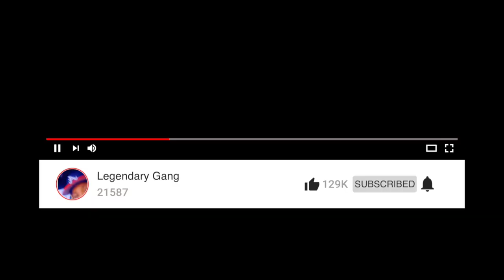LIFE WITH A JACK RUSSELL MIX WITH CHIHUAHUA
🙋‍♂️🙋‍♂️🙋‍♂️🙋‍♂️Welcome to "Legendary gang " YouTube Channel 🙋‍♂️🙋‍♂️🙋‍♂️🙋‍♂️

Introducing My podcast Called Legendary Inspirations
*BuzzSprout *Spotify  &*Googlemusic